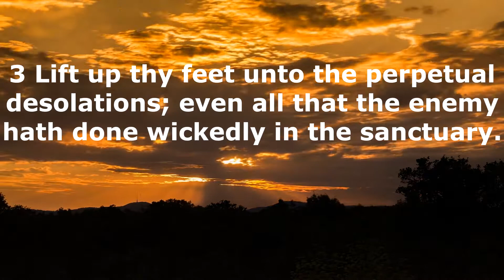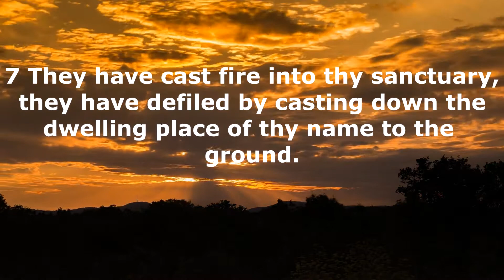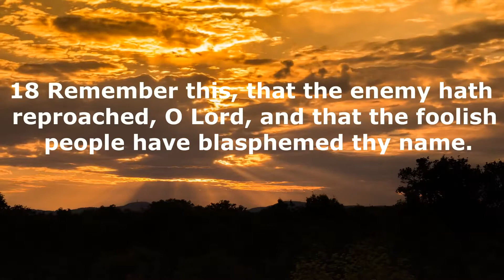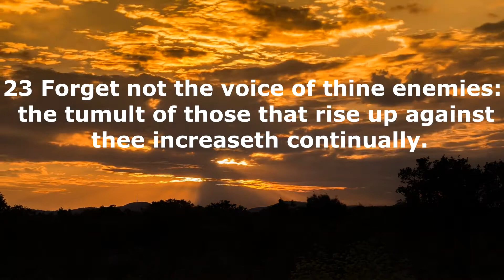Psalm 74 || A Plea For Relief From Oppressor || King James Version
A [a]Contemplation of Asaph.